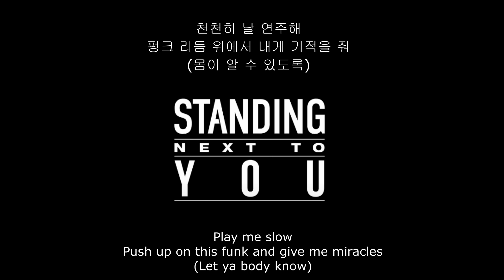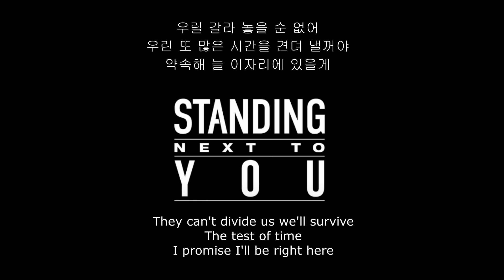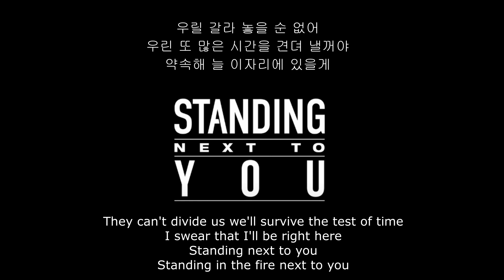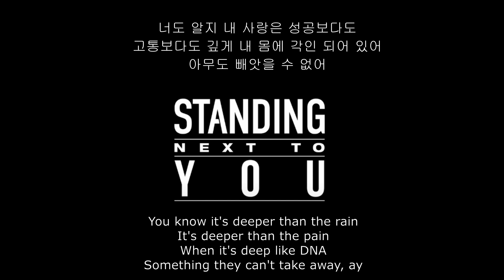BTS - 정국 (Jung Kook) 'Standing Next to You' 1 hour